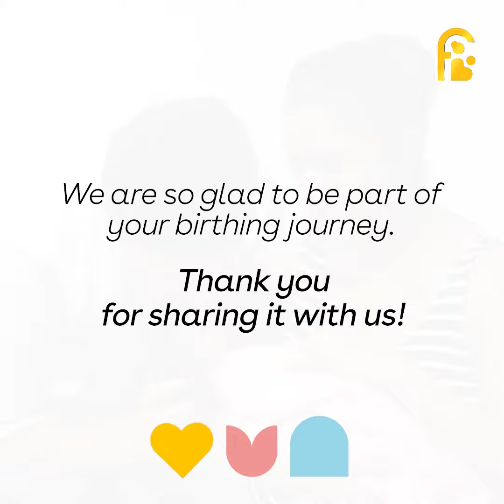Happy Shezzi Speaks | Rocking the Waves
Every time I felt like my courage was failing or my strength was waning, they were the ones who looked me in the eye and said, “You can do this!”

After rocking each surge and wave in her 47-hour labour, Radio Mirchi’s RJ Shezzi speaks about the “Goddess” level energy she tapped within her.

Her steadfast commitment to birth naturally remained undeterred, and her birth partner and birth team were her pillars of strength all through. Watch her speak about how she aced her long birthing journey and what makes her so happy at the end of it all.

Fernandez Hospital is happy to be a part of your birthing journey! Thank you for sharing it with us.